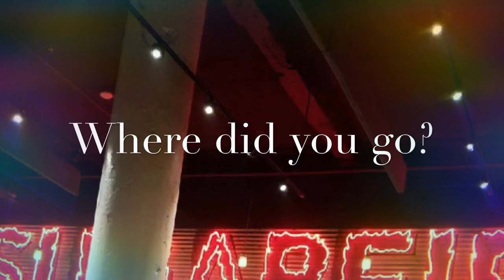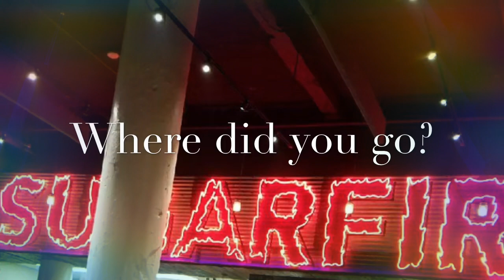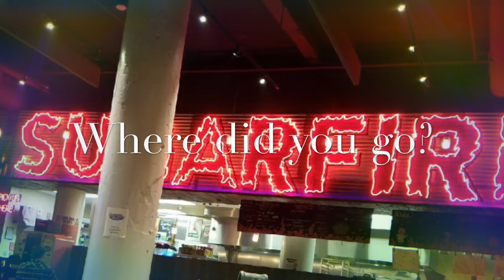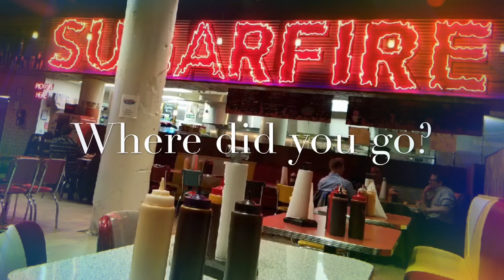Where did you go? Take -1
Mostly free styling. From August. Mike Williams Experience sans Mike Williams.